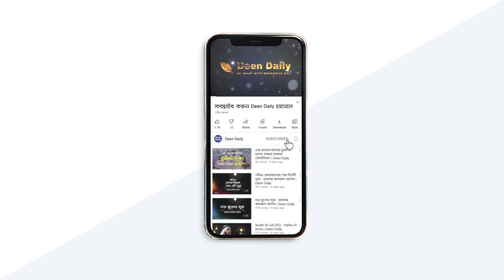সাত বোন বা সেভেন সিস্টার্সের সাথে কী সম্পর্ক বাংলাদেশের? | Deen Daily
ভারতের উত্তর-পূর্বাঞ্চলের সাত রাজ্যের সমষ্টি সেভেন সিস্টারস। সম্প্রতি ড.ইউনুসের ভারতীয় সাক্ষাতকার এবং বাংলাদেশের শিক্ষার্থীদের মধ্য দিয়ে উঠে আসে এই নামটি। মণিপুরের বর্তমান বিচ্ছিন্নবাদী কোন্দল বাড়িয়েছে আরও প্রশ্ন। কী এই সেভেন সিস্টারস? কী সম্পর্ক বাংলাদেশের সাথে এই সাত বোনের?

Deen Daily is a non-sectarian, non-political, and non-profit organization calling the youth towards the deen of Allah and helping them find productive ways of utilizing their energies.